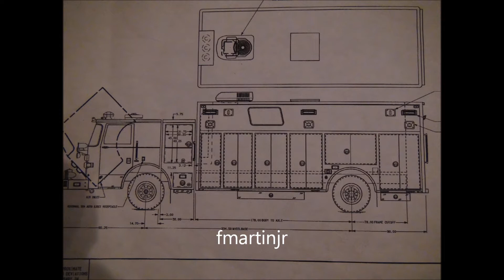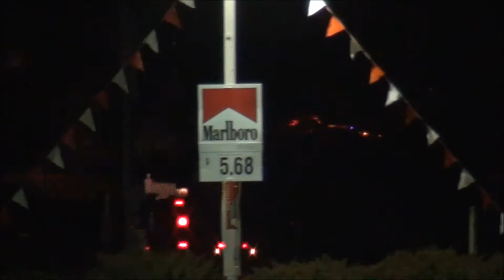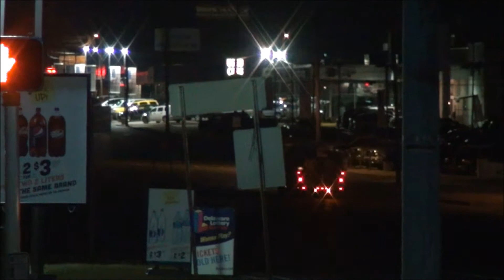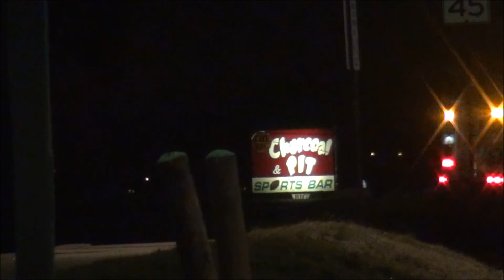Fire engines returning from house fire 1-19-13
Last unit enroute to a house fire,with units clearing so after. A few spec shots of the Red Train from the from my committee paperwork.